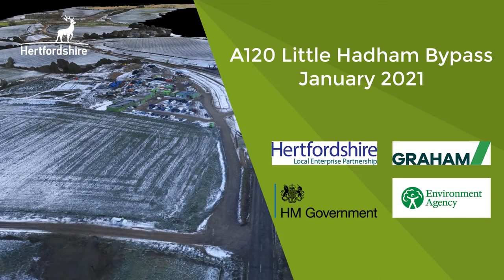A120 Little Hadham Bypass – Drone Footage of Construction – January 2021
Aerial view of the construction site for the A120​ LittleHadhamBypass​ and Flood Alleviation Scheme, shot by the scheme’s survey drone.